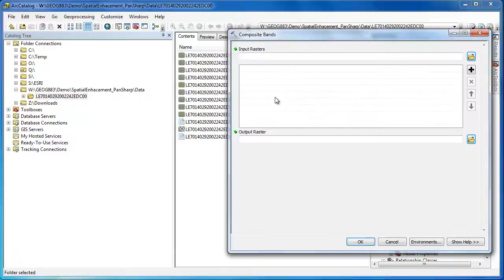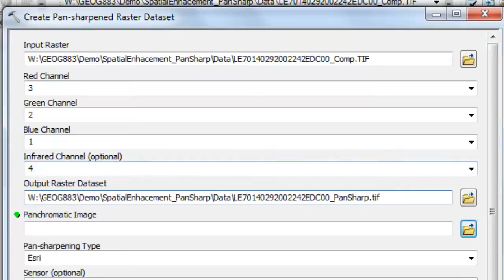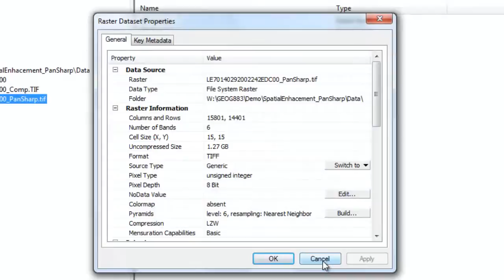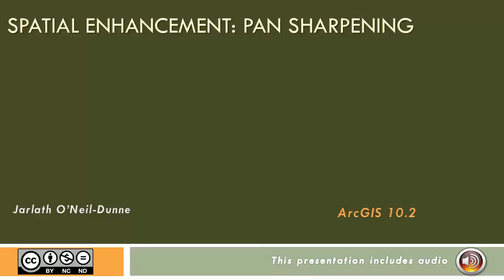GEOG 883 Spatial Enhancement: Pan Sharpening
Pan sharpening is a technique to fuse multispectral imagery with higher resolution panchromatic imagery.  This video demonstrates how to pan sharpen imagery using ArcGIS.
This video was created for Penn State's GEOG 883: Remote Sensing Image Analysis and Applications course with the assistance of Jarlath O'Neil-Dunne and the John A. Dutton e-Education Institute